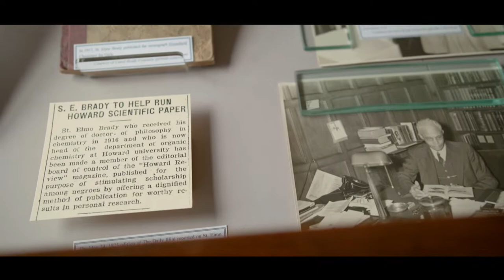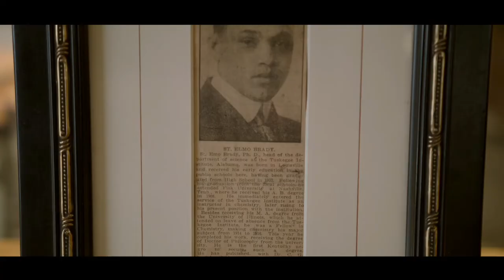ST. ELMO BRADY! O PRIMEIRO HOMEM NEGRO A CONQUISTAR UM DOUTORADO EM QUÍMICA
Editor - Thiago Alves
Roteiro - Thiago Alves